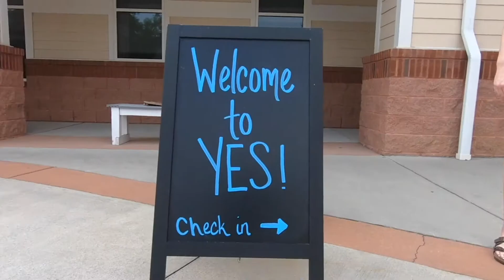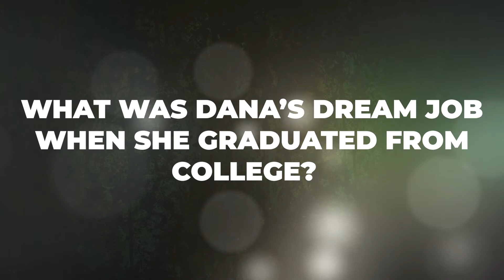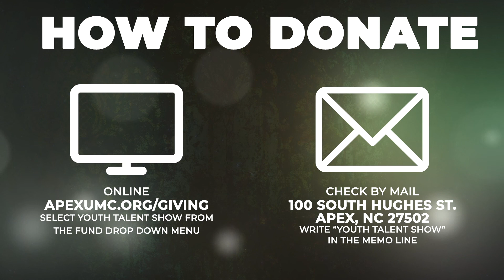2021 Virtual Youth Talent Show Fundraiser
For the past 5 years, we have had the pleasure of hosting our annual Youth Talent Show Fundraiser Dinner. This year with COVID-19 making it difficult for us to gather safely, we still wanted to have the opportunity to highlight and celebrate some of our many talented youth. For our 6th annual talent show, we went virtual.

To support our youth missions and choir opportunities you can give and select Youth Talent Show from the drop-down menu.